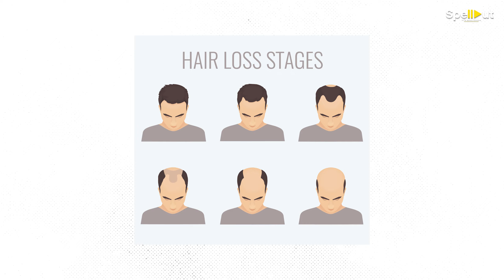Hair Loss Kaise Kam Karein? Ft. Dr. Taniyaa Bakshhi I Reality Of Hair Market I SpellOut with Sahil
In this latest episode of SpellOut Podcast with Sahil Gujral, we are having conversation with Dr. Taniyaa Bakshhi, a renowned Homeopathy Doctor and wellness expert. In this episode, we delve deep into the topic of hair fall, exploring its various causes and effective remedies.

Hair fall is a common concern affecting both men and women globally. Dr. Bakshhi sheds light on key factors contributing to hair loss, including stress, nutritional deficiencies, erratic routines, and improper hair care practices. We discuss the impact of genetic predispositions, such as male pattern baldness, and the excessive use of cosmetic hair products. Contrary to popular belief, Dr. Bakshi addresses myths around sulfate-free shampoos and emphasizes the importance of a balanced hair care regimen.

Listeners will discover practical home remedies recommended by Dr. Bakshi, such as using onion oil, egg, and yogurt treatments to nurture hair health. She stresses the benefits of conditioning and the optimal frequency of washing hair to maintain its natural oils. Additionally, we explore the effects of water quality, especially pertinent in regions like India where it significantly impacts hair health.

Dr. Bakshi provides valuable insights into dietary habits that promote hair health. We also touch upon ancestral influences on hair density and the seasonal variations affecting hair fall. Moreover, the podcast addresses holistic wellness practices, emphasizing the importance of hydration, fiber intake, regular exercise, and maintaining gut health.

Join us as we navigate through evidence-based advice and practical tips to empower you with the knowledge to enhance your hair health. Don’t miss out on this insightful conversation that could transform your approach to hair care and overall well-being.

Let’s embark on this journey towards healthier, happier hair together!

0:00 Introduction
01:00 Guest Intro
2:33 Ha Problems In GENZ
9:43 Is Oiling Good For Hair?
11:06 Is Organic Things Are Actually Organic?
13:02 Onion And Egg Helps In Hair Growth?
16:20 Conditioners Are Good For Hair Health?
19:35 Dark Side If Hair Care Industry
28:11 Dark Side Of Influencers In Hair Industry
31:25 Best Skin Care Practices
38:36 Is Homeopathy Slow Process ?
43:03 Side Effects Of Botox
56:40 Cure Stress And Anxiety
1:05:21 Rapid-Fire Round

Follow Dr. Taniyaa Bakshhi's Social Media Handle:-

Follow Sahil Gujral On ⤵︎

Podcast Equiments:
Mics Category 1
Mics Category 2
Mics Stands
Front Lights
Background Lights
Audio Interface
BG Lamp